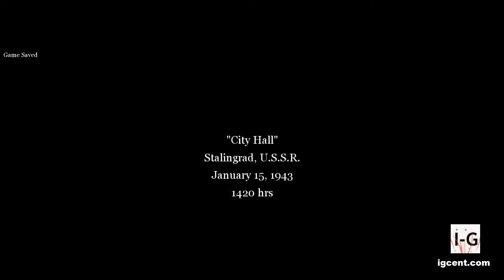Call of Duty 2 Gameplay Walkthrough - 06 "City Hall" [1080p / 60 FPS]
This is the sixth mission of the Soviet campaign.

Call of Duty 2 is a 2005 first-person shooter video game and the second installment of the Call of Duty series. It was developed by Infinity Ward and published by Konami in Japan and Activision in the rest of the world. The game was released on October 25, 2005 for Microsoft Windows and on November 22, 2005 as a launch game for the Xbox 360 in Europe, Australia and South America, and later in Japan. Other versions were released on other platforms, including mobile phones as well as Pocket PCs.

The game is set during World War II and the campaign mode is experienced through the perspectives of four soldiers: one in the Red Army, one in the United States Army, and two in the British Army. It contains four individual campaigns, split into three stories, with a total of twenty-seven missions. Activision officially announced the game on April 7, 2005 in a press release. Many features were added and changed from the original Call of Duty.